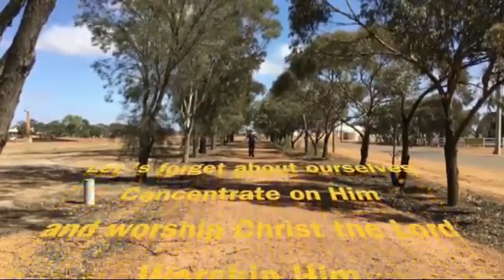Barnby Dun Church Online Service Sunday 12th July 2020